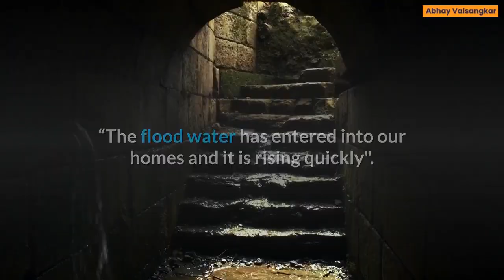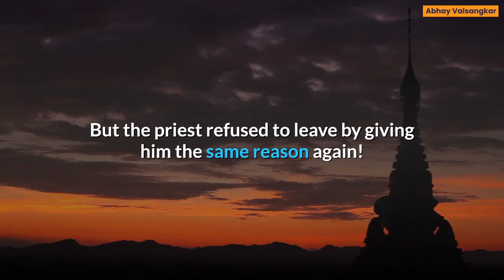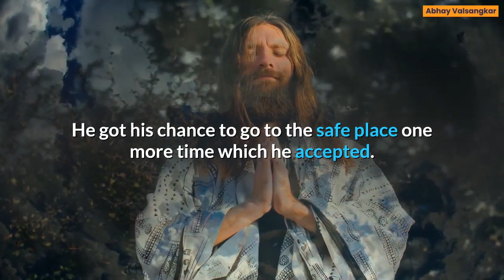Understand the Opportunity | Motivational Video in Hindi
This Motivational Video in Hindi is enough for you to understand the opportunity.

Since this video is in Hindi hereby sharing script for English Readers.

Script:

Have you ever let an opportunity go in hope of finding a better one ?.

Only to realize that the one you left was probably what you were looking for !.

Watch this video till the end to learn.

How to seize every opportunity.

There was a small village by the river.

Everyone lived happily and offered regular prayers at the village temple.

Once during the monsoon season it rained heavily.

The river started overflowing and flood entered the village.

Everyone started to evacuate their homes and set out to go to the safe place.

One man ran to the temple.

He quickly went to the priest’s room and told him.

“The flood water has entered into our homes and it is rising quickly".

Water has also started to enter the temple.

We must leave the village as in no time it will sink under the water!.

 Everyone has set out to go to the safer place and you must come along.

The priest told the man,“I am not an atheist like you all and I have a full faith in God".

I trust the God that he will come to save me.

I will not leave the temple You may go So the man left.

Soon the water level started to rise and reached the waist height.

The priest climbed on the desk.

After a few minutes a man with the boat came to rescue the priest.

He told the priest.

 “I was told by the villagers that you are still inside the temple so I have come to rescue you please climb on the boat”. But the priest again refused to leave giving him the same reason So the boatman left.

The water kept rising & reached to the ceiling so the priest climbed to top of the temple.

He kept praying to the God to save him.

 Soon the helicopter came to take him to the safer place.

But the priest refused to leave by giving him the same reason again! So the helicopter left to search and help others.

At last when the temple nearly submerged under the water the priest kept his head up and started complaining.

“Oh Lord I worshiped you for all my life and kept my faith in you."

 Why didn’t you come to save me?.

The God appeared in front of him and with a smile said, “Oh dear I came to save you three times."

 I came running to you to ask you to leave for the safest place with other villages.

I came with a Boat.

 I came with a Helicopter.

 What is my fault if you didn’t recognize me?.

The priest realized his mistake and asked for forgiveness.

He got his chance to go to the safe place one more time which he accepted.

In life, opportunities come unknowingly without knocking.

We fail to recognize it and keep complaining that life didn’t give us the opportunity to lead a successful life.

Always take every chance you get to make a better life.

Every problem you have is actually a blessing in disguise.

Because behind that adversity stands an opportunity.

Which is waiting for you to grab it.

Are you willing to seize that opportunity ?.

Abhay Valsangkar.

Keep Watching.